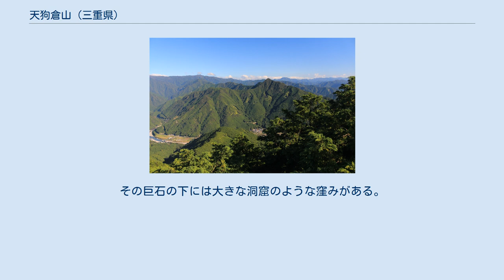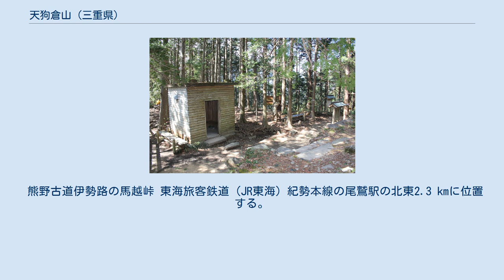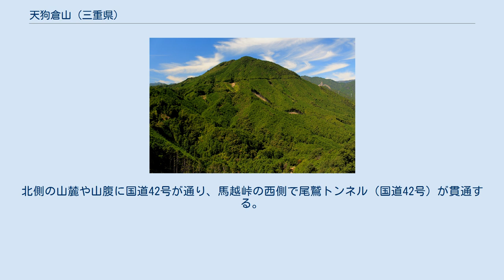天狗倉山 (三重県)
天狗倉山（てんぐらやま、てんぐらさん）は、紀伊山地台高山脈南部の三重県尾鷲市と北牟婁郡紀北町にまたがる標高522 mの山。
 西側に隣接する便石山（びんしやま、標高599 m）との鞍部の馬越峠を世界遺産の熊野古道伊勢路が通る。
南斜面の一部に自然林が残り、山域の多くがヒノキの植林地となっている。
酸性マグマの巨大な溶岩湖が冷却、凝固した熊野酸性岩上にあり、これらの花崗斑岩が随所で露出している。
山頂は一枚岩の岩盤となっていて、二重の岩場で中央の花を外縁の葉が取り囲むハスの花にたとえられている。
その巨石の下には大きな洞窟のような窪みがある。
明治22年に編纂された『北牟婁郡誌』で「深サ幾尋ナルヲ度ルベカラズ、里人コレヲ天狗ノ岩屋トイフ」とあり、古記では「天狗巌」と記されている。
山頂の大岩の前に役小角が祀られたレンガ造りの祠がある。
山頂の東北東約300 mの最高点（標高点522 m）に尾鷲中継局の電波塔が設置されている。
南山腹にある「岩屋堂石仏」は、1971年（昭和46年）12月16日に尾鷲市の民俗文化財（有形）の指定を受けている。
天狗倉山から東に延びる尾根上に紀州藩が海防に利用していた紀北町指定文化財の「小山浦狼煙場跡」がある。
 熊野古道の馬越峠までの山道は石畳道として整備されている。
馬越峠には茶屋跡、休憩所、可涼園桃乙の句碑がある。
馬越峠から山頂への以下の登山道が整備されていて、北の紀北町側と南の尾鷲市側からのコースがある。
山頂部には右回りの道と左回りの道があり、山頂から尾鷲湾、尾鷲市街地、高峰山などの山並みを見渡すことができる。
山頂の大岩に登るための梯子が設置されていて、岩の上からは北側の視界が開け、台高山脈の大台ヶ原山などの山並みを見渡すことができる。
 南側の岩屋堂を経て山頂の東側に至るコースもある。
便石山を経て馬越峠から天狗倉山に登頂するコースもある。
山頂の1.2 kmほど東に「オチョボ岩」と呼ばれる展望台となる露出した巨石があり、登山道が整備されている。
 太平洋側紀伊半島の尾鷲湾に面する温暖な地域にある。
銚子川の支流などの尾鷲湾へ流れる河川の源流となる山である。
周辺の主要な山を以下に示す。
尾鷲市街から見上げると馬越峠を挟んで西側に隣接する便石山と手を繋いでいるように見える。
山頂の東1.1 kmの稜線上に、三等三角点（点名「小渡鹿」、標高494.10 m）が設置されている。
 熊野古道伊勢路の馬越峠 東海旅客鉄道（JR東海）紀勢本線の尾鷲駅の北東2.3 kmに位置する。
紀勢本線が北山麓と西側の山域を通り、北山腹で藤ノ木トンネルが貫通し、馬越峠の西側で尾鷲トンネル（紀勢本線）が貫通する。
三重交通南紀営業所尾鷲長島線のバス停「鷲下」の南1.4 kmに位置する。
紀勢自動車道尾鷲北インターチェンジの東北東2 kmに位置し、馬越峠の西側で馬越トンネルが貫通する。
北側の山麓や山腹に国道42号が通り、馬越峠の西側で尾鷲トンネル（国道42号）が貫通する。
1888年（明治21年）3月に、東山腹に旧海山町と尾鷲市を結ぶ大八車が通行できる猪鼻水平道が開通し、現在紀北町側の一部区間が三重県道155号海山尾鷲港線として車両通行可能で、尾鷲側の道は歩道となっている。
北側の山域などには林道が敷設されている。